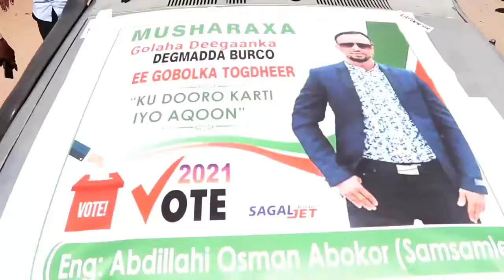Magaalada Burco Oo Lagu Soo Dhaweeyay Eng cabdilaahi cismaan zamzamle Oo U tartamaya Golaha deegaank